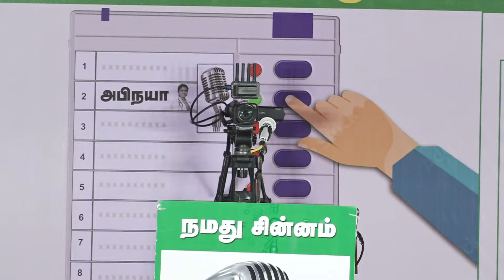🔴 28-06-2024 - கோவை பேரறிவாளன் உரை | பழைய கருவாச்சி | விக்கிரவாண்டி இடைத்தேர்தல் பரப்புரை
விக்கிரவாண்டி சட்டமன்றத் தொகுதி இடைத்தேர்தல் 2024

மாற்றத்திற்கான புரட்சிகர அரசியலை முன்னெடுத்து  தனித்துவத்தோடு களம் காணும்  நாம் தமிழர் கட்சியின் வேட்பாளரை அறிமுகப்படுத்தும் மாபெரும் பொதுக்கூட்டம்!

தலைமை: செந்தமிழன் சீமான் அவர்கள்
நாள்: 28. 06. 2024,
மாலை 4:00 மணி அளவில்
இடம்: பழைய கருவாச்சி

 மாற்றத்தை விரும்பும் மக்கள் அனைவரும், மறக்காமல் கூடுவோம் ! நாம் தமிழர்!

விக்கிரவாண்டி தொகுதி தலைமைதேர்தல் பணிக்குழுseemanfieryspeech2024